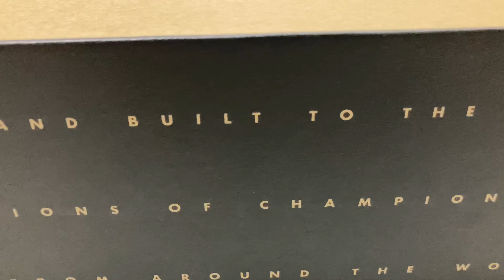NIKE AIR MAX 97 Silver Bullet(2022)紹介・レビュー！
どうも！
だんくろーです！
今回はNIKE AIR MAX 97 Silver Bullet(2022)
の紹介・レビューをしています。

ぜひ最後まで楽しんで下さい(^^)